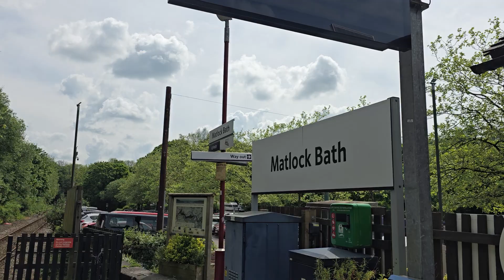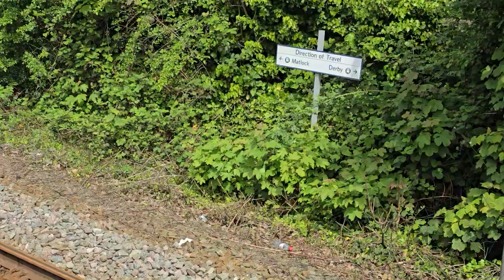MATLOCK BATH STATION (DERBYSHIRE) 17TH MAY 2024